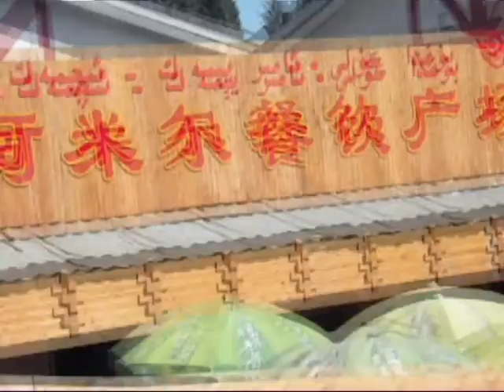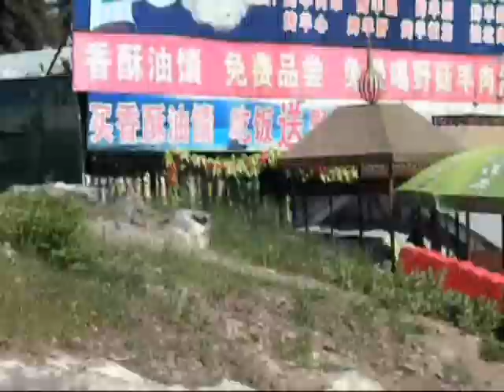SilkRoad 2010 ：Heavenly Lake and Mountains, Xinjiang 天山天池 新疆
In the middle of Bogda Peak, 110 km (68miles) east of Urumqi, nestles Heavenly Lake. Covering 4.9 square kilometers (1.89 square miles), this crescent-shaped lake deserves its name, Pearl of Heavenly Mountain (Tianshan Mountain). With melted snow as its source, Heavenly Lake enjoys crystal water.

In summer, the beautiful lake is an ideal cool resort. Boaters on the lake see the ever-changing silvery mountains soaring into the blue sky, their slopes highlighted with verdant pasture and flamboyant wild flowers. Fishing at dusk has its own special charm. A day in this fairyland promises restoration.

 Heavenly Lake, a relic of the Quaternary Period Glacier and its surrounding geological relics, offers science lovers exploring opportunities.

As if the natural beauty of Heavenly Lake were not enough, legend adds a mysterious touch. It is said that the West Queen (Xi Wang Mu) entertained King Mu of the Western Zhou Dynasty (1100B.C.-771B.C.) at the Lake. The West Queen fell in love with the king and asked him in her poem, 'The white clouds drift while the mountains reach the blue sky. Passing thousands of mountains, crossing ten thousands of rivers, you come to us from a faraway place. If you are still strong and fine, would you like to come back to us again?' The king answered in his poem, 'After I go back to central China and lead the people to a prosperous life, I will come to you again.'

We do not know why the king never returned. Only the placid lake and the silent mountains witnessed the lovesickness of the West Queen.